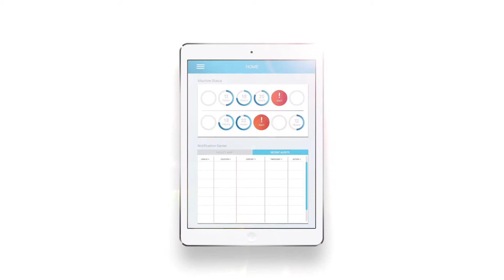Certus Event Recap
Time-lapse video recap of the CERTUS booth at the IAFP 2017 trade show. Booth designed by Madak.